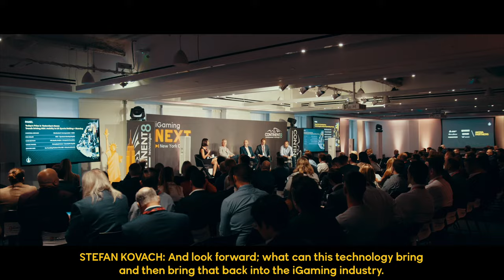iGaming NEXT New York'22 | Official Aftermovie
The Aftermovie for NEXT NYC’22 is officially out! 🗽

We want to say a big thank you to everyone that took part in our debut event overseas- it was surely a journey.

We stomped our authority in Manhattan and connected two unique crowds in the industry- the biggest brands and influencers from the iGaming industry and investment community in the US gaming market at its focal point.

We wrapped ourselves in the bright lights and historical landmarks of the city that never sleeps and explored new inter-connecting possibilities making our world a closer place than ever before.

The iGaming NEXT Team 💛

An extra big thank you to our Headline Sponsor Playtech together with our presenters who made this event possible.

Big thanks to our Track Sponsors Morgan Stanley & Spectrum Gaming Capital

And our Platinum Sponsors Evolution, Fast Track, Happyhour, Play’n GO, Push Gaming